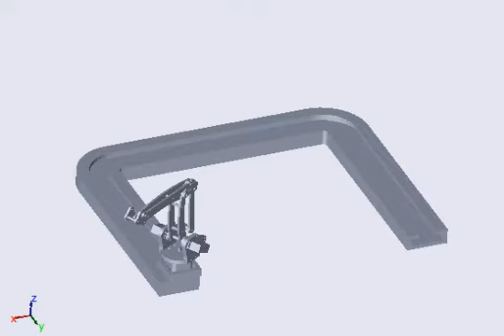extra point 2 video 1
point within the work space (without sliding)